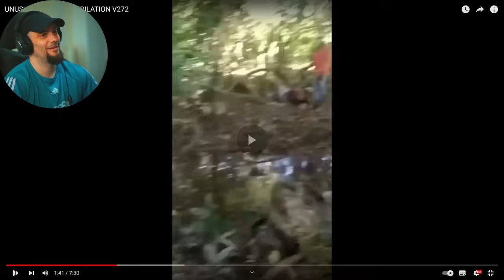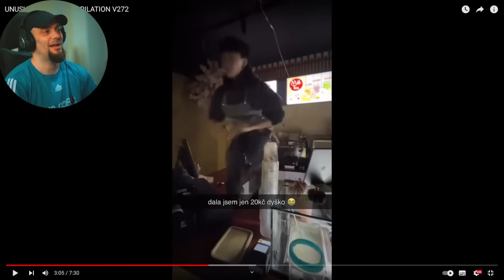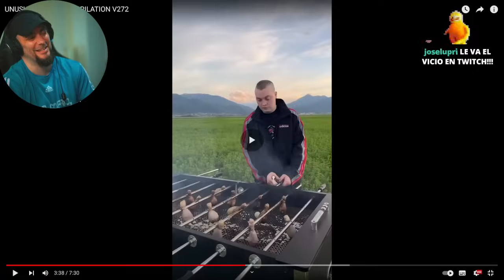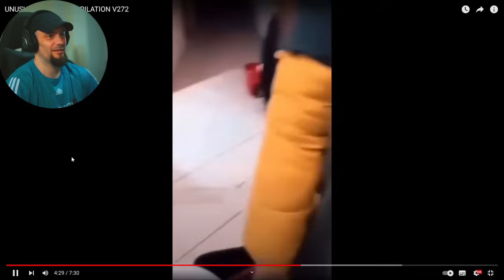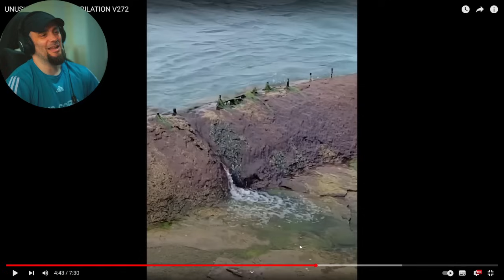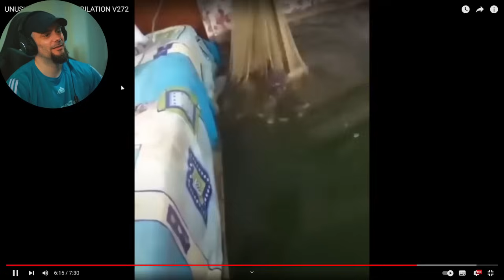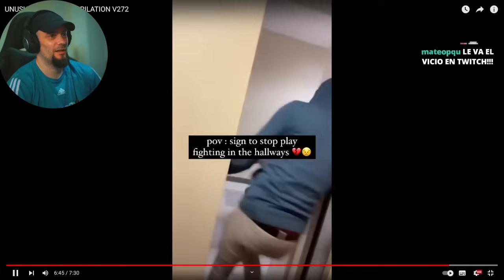Unos Memes Unusuales? - Tu Dosis de MEMES - Si te Ríes... MEME Perdonas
Fragmento sacado de un directo de mi canal de TWITCH
Canal principal de Youtube: @VicioONEMORETIME